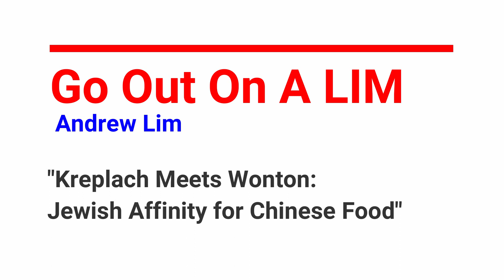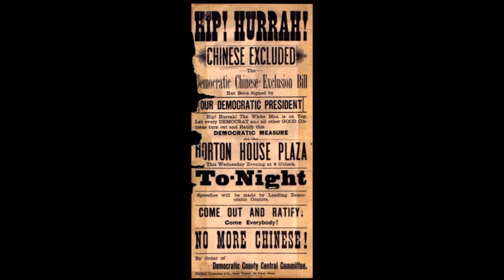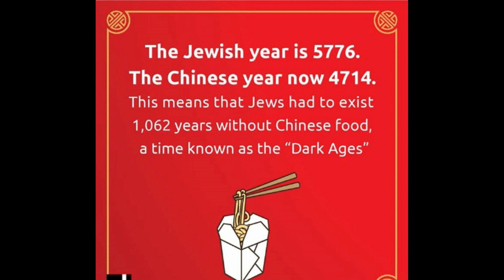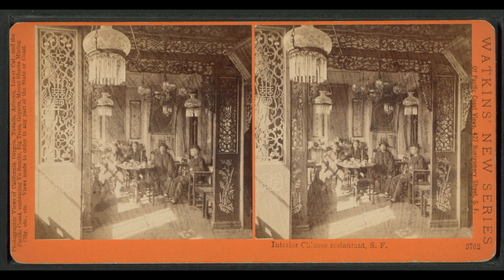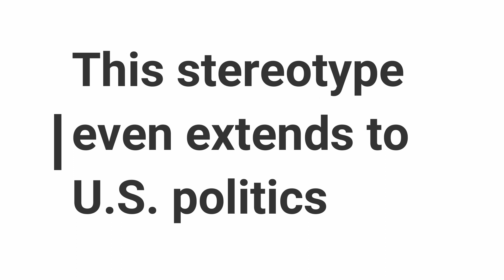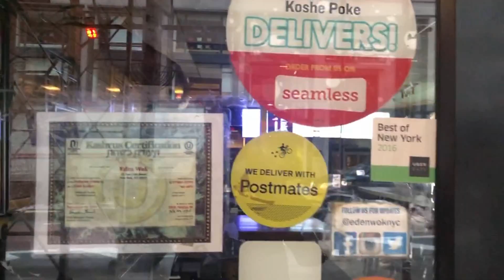Topic Revisited: Kreplach Meets Wonton - Jewish Affinity For Chinese Food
Why do Jewish people love Chinese food in the US? Did they mistake wontons for kreplach? Well, Jewish Americans' love for Chinese food is more than just the fact that many Chinese restaurants are open on Christmas day (yes, that does help). Let me take you along as we explore its history , and venture to the Lower East Side of New York where it all started.